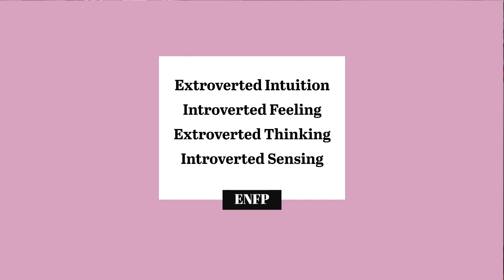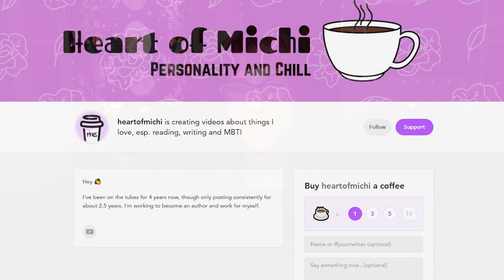ENFPs are Awesome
I HAVE AN MBTI Instagram!!